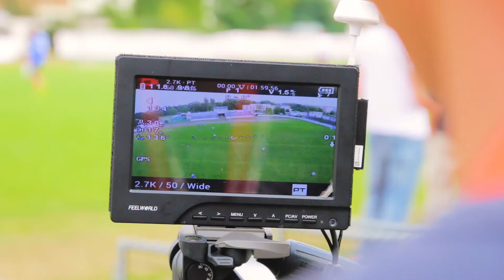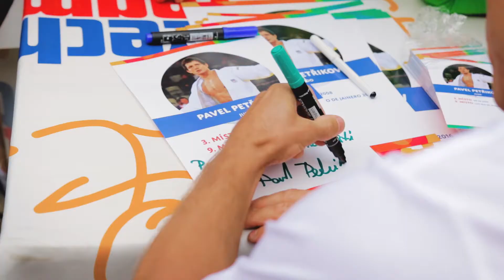Středa 17.8.2016 - [Olympijský park Pardubice 2016]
Mrkněte na nás Facebook!